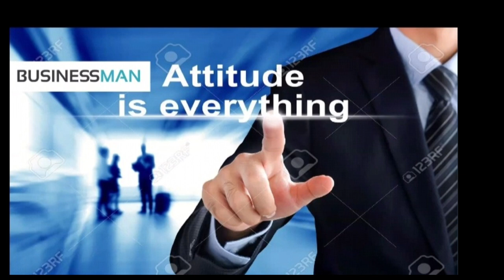Rcm business is runing team||🐎🐎netwark Marketing में घोड़ा गाढ़ा 🐐🐐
rcm music,
rcm business,
rcm product,
rcm business plan,
rcm song,
rcm promo & remix,
rcm music bhojpuri 2022,
rcm pran geet,
rcm company,
rcm in gst,
rcm plan,
rcm anniversary 2022,
rcm aloe vera juice,
rcm all product,
rcm atta,
rcm anniversary 2022 live,
rcm app,
rcm agriculture product,
rcm amitabh bachchan video,
rcm anardana goli malayalam,
rcm aloe vera juice malayalam,
ali hassan rcm,
anindya mishra rcm,
aloe vera juice rcm,
all pro rcm,
anardana goli rcm,
amitabh bachchan rcm business,
ashok pandit rcm,
atmaram kaswan rcm,
auto rcm mode switch,
amcat test r1 rcm,
rcm business official channel,
rcm bhojpuri hit,
rcm bhojpuri song,
rcm bhojpuri,
rcm business song,
rcm business malayalam,
rcm bio age,
rcm business app,
brcm college of engineering,
brcm law college bahal,
brcm bahal,
brcm,
brcm college surat,
brcm college bahal,
brcm college of engineering & technology,
brcm gyankunj annual function 2022,
brcm live,
brcm law college,
rcm church songs in telugu,
rcm channel,
rcm college bhubaneswar,
rcm cycle in medical billing,
rcm company product,
rcm cream,
rcm church,
rcm company profile,
rcm college khallikote,
rcm church songs,
crcm,
crc meeting,
crc music,
rcms,
crc mg,
crcmeer,
croma,
ccmt,
ccmi church,
crc main,
rcm dinesh choudhary video,
rcm dj,
rcm dj song,
rcm dha 200,
rcm demo,
rcm display wall,
rcm display wall ke fayde,
rcm defend,
rcm dr rajan,
rcm d kumar,
drcm,
dr cm talks,
drc music 7773,
drc music,
drc colombo,
dr talks,
dr mike,
rdcman,
dr mind,
drc m23,
rcm entry in tally erp 9,
rcm education system,
rcm ek parichay,
rcm entry,
rcm energy drink,
rcm edits,
rcm entry in gst portal,
rcm entry in tally prime in tamil,
rcm entry in gstr 1,
rcm education,
e rcmc dgft,
e rcms,
enter rcm mode switch,
ena soap rcm,
energy drink rcm,
eluru rcm church,
entry of rcm in tally,
enthiran trailer rcm,
enderman slayer rcm,
explain rcm cycle,
rcm face wash,
rcm full form,
rcm face pack,
rcm fresh and shine cream,
rcm face cream,
rcm film,
rcm factory,
rcm face wash demo,
rcm face pack malayalam,
rcm foot cream,
sf rcm,
sf rcm implementation guide,
fresh and shine cream rcm,
freight rcm entry in tally,
friends rcm,
fantasy bossa rcm 7,
freight charges rcm in gst,
face pack rcm,
fresh and shine cream rcm malayalam,
fruit special rcm,
rcm gst,
rcm gana,
rcm gamma oryzanol malayalam,
rcm gst full details,
rcm good dot,
rcm giloy tulsi,
rcm green tea,
rcm geet,
rcm garden gold,
rcm good dot kaise banta hai,
grcmc,
grcm,
grcb,
grcman,
garmi,
grassmen,
gr music,
gst rcm,
giloy tulsi rcm,
garden gold rcm,
rcm health guard oil,
rcm harit sanjivani,
rcm health guard oil ke fayde,
rcm hair oil,
rcm hajma goli,
rcm harit sanjivani training,
rcm hi kyo,
rcm health guard oil demo,
rcm hair oil malayalam,
rcm honey,
hrcm affirmations,
hrcm,
hcm solutions,
rcm vision board,
hrcm camp 2018 relay,
hrcm camp 2018 red,
hrcm jasmina,
harit sanjivani rcm,
health guard oil rcm,
how to use rcm loader switch,
rcm in gst hindi,
rcm in tally prime,
rcm id kaise banaye,
rcm intimate wash,
rcm income plan,
rcm in gstr 3b return,
rcm in medical billing,
rcm intimate wash malayalam,
rcm in gstr 1 return,
rcm in tally erp 9,
intimate wash rcm,
what is rcm in gst,
what is rcm business,
what is rcm malayalam,
what is rcm in healthcare,
what is rcm company,
what is r1 rcm,
what is rcm in tamil,
modi in rcm,
what is rcm loader,
rcm jesus songs in telugu,
rcm joining kaise kare,
rcm jesus songs,
rcm journal entry in gst,
rcm jiyo tea,
rcm joining process,
rcm jagannath temple bhubaneswar,
rcm joining,
rcm jaljeera powder malayalam,
rcm japamala telugu,
jay rcm,
jesus songs telugu rcm church,
jk jain rcm live,
jai narayan kukna rcm,
jiye ja jiye ja rcm ke sang,
jesus songs rcm,
jai jai rcm song,
jiyo tea rcm,
jagdish kabira rcm,
jd shah rcm,
rcm kya hai,
rcm ka gana,
rcm key soul product,
rcm ka plan,
rcm khushiyon ki chaabi,
rcm kya hota hai in gst,
rcm ka marketing plan,
rcm ka pran geet,
rcm ka product,
rcm key soul product malayalam,
key soul rcm,
kadam singh rathi rcm,
kalyani mishra rcm,
khushiyon ki chaabi rcm,
kamleshwar rai rcm,
khallikote rcm college,
kamal haasan rcm reaction,
kalim rcm,
rcm tc chhabra,
keva vs rcm,
rcm live,
rcm loader switch,
rcm leader,
rcm live meeting today,
rcm lipstick,
rcm leader dinesh choudhary,
rcm lady leader,
rcm lip balm,
rcm loyola school srikakulam,
rcm login kaise kare,
rcm piano,
lrcmg,
live rcm,
lockpick_rcm,
love life crm,
level 8 rcm piano repertoire,
list of rcm under gst,
level 10 rcm piano,
little etude rcm 4,
level 9 rcm piano,
rcm meeting,
rcm music bhojpuri 2019,
rcm music official,
rcm music hit,
rcm malayalam,
rcm moringa cream,
rcm music ka gana,
rcm marketing plan in hindi,
mrsm vlog,
mrcm,
marcus philosopher,
mrcmpu,
mrc music,
mrcm tapping machine,
mcmi,
mrcp exam,
mrx,
rcmb,
rcm nutricharge woman,
rcm nutricharge man